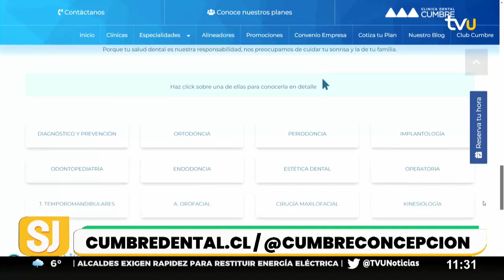Odontología digital: calidad y tecnología en Clínica Dental Cumbre